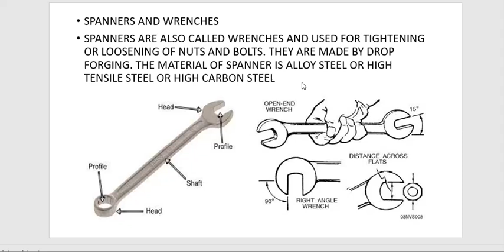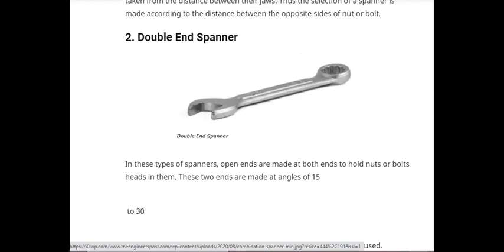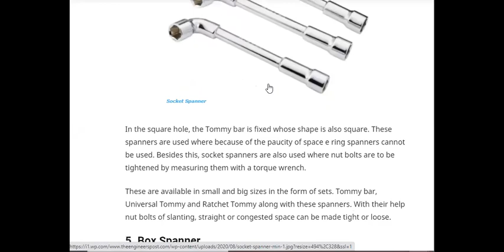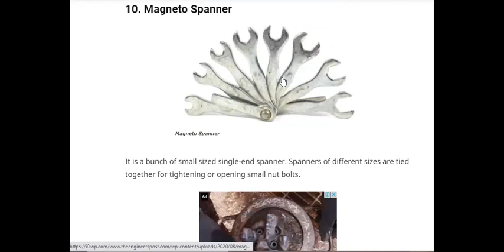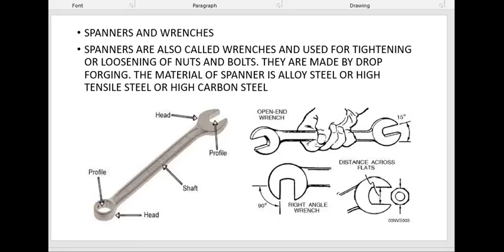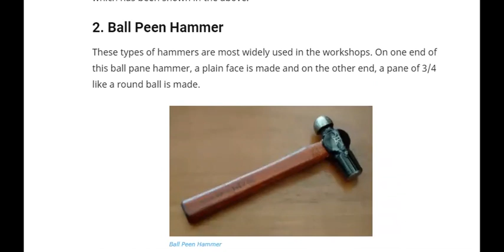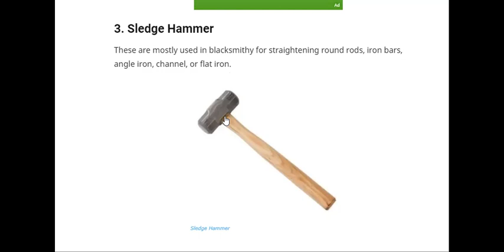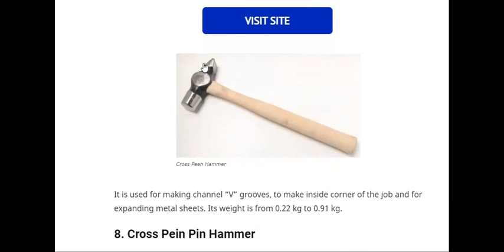LECTURE 5 SPANNERS AND WRENCHES